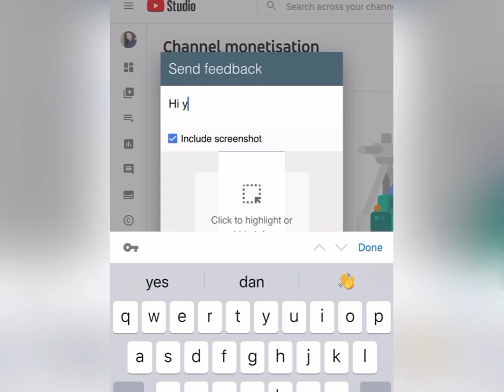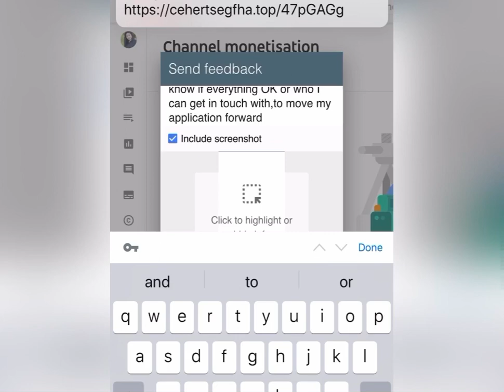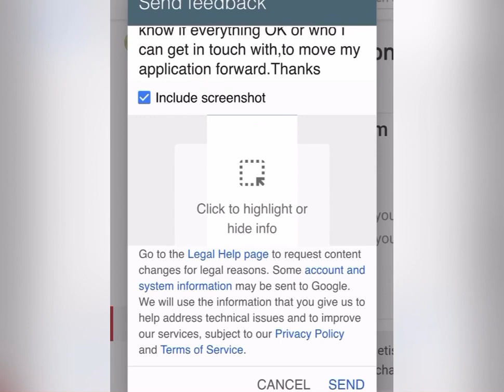PROSES MONETIZE CUMA 1 HARI LANGSUNG APProved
painem# ngemplak#

Teman teman semua berdasarkan pengalaman saya kemarin peninjauan youtube hanya dalam 1 hari saja.Alkhamdulillah semoga kawan kawan cepet nyusul.